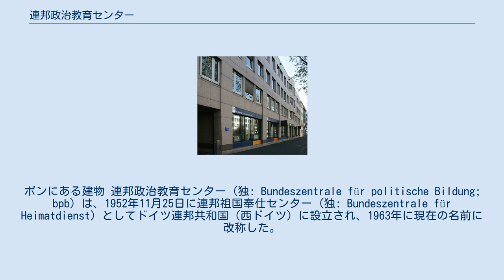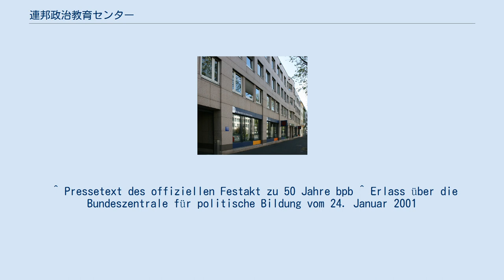連邦政治教育センター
ボンにある建物 連邦政治教育センター (独: Bundeszentrale für politische Bildung; bpb) は、1952年11月25日に連邦祖国奉仕センター (独: Bundeszentrale für Heimatdienst) としてドイツ連邦共和国（西ドイツ）に設立され、1963年に現在の名前に改称した。
ナチス時代の反省から作られ、民主主義の教育を行うことを目的としている。
管轄はボンに拠点を構えるドイツ連邦内務省である。
ボンとベルリンではメディアセンターも運営している。
2000年6月からはトーマス・クリューガーが理事長を務めている。
 1997年5月26日の「ミュンヘン・マニフェスト」で、政治教育センターの目的が具体化され、「2001年1月24日連邦政治教育センターに関する条例」第2条で次のように業務内容が定義された。
 第6条では、政治的に均衡の取れた姿勢が取れているかどうか、連邦センターの業務が持つ政治的な効果はどうなっているのかは、ドイツ連邦議会の22人のメンバーからなる理事会がコントロールすることが定められている。
 ^ Pressetext des offiziellen Festakt zu 50 Jahre bpb ^ Erlass über die Bundeszentrale für politische Bildung vom 24. Januar 2001